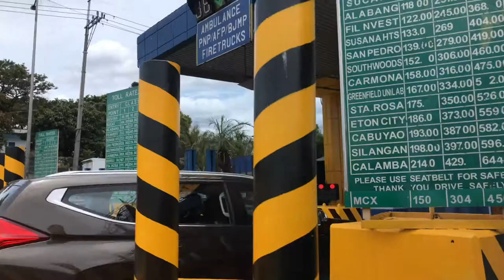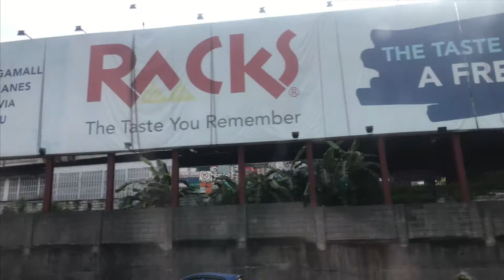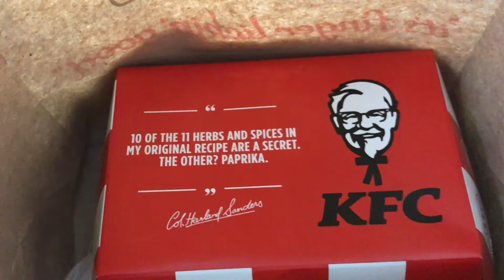quarantine vlog || Philippines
== from Cavite
• This was filmed last August 5 and 10 during MECQ
[Essential Travel Only ]

~Camera / Editor Used~
Camera: iPhone 7+
Video Editor: iMovies for MacBook